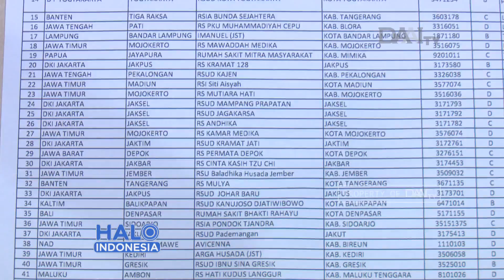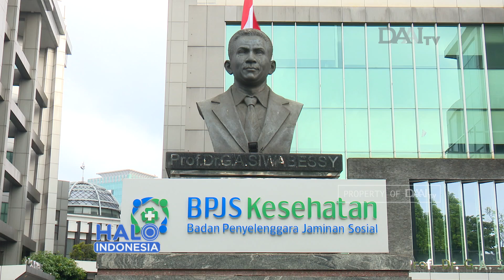Pelayanan Pasien BPJS Terhambat Karena Akreditasi | BPJS Putus Kerjasama Tanpa Akreditasi